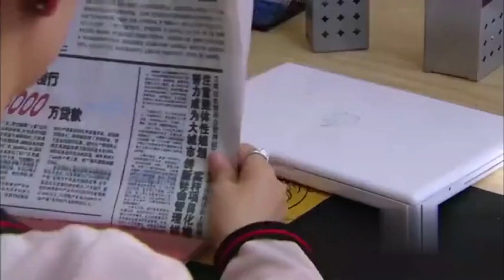女总裁看不起清洁工，大骂狗奴才，清洁工一巴掌打过去！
【恋了爱了】😁愛追劇少年大集合！寶藏好劇持續更新~敬請期待~😄